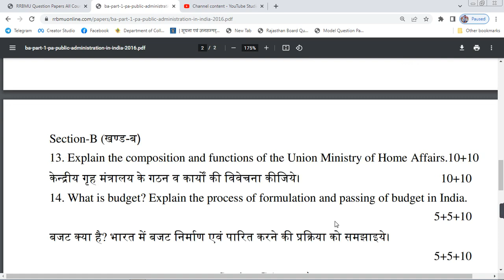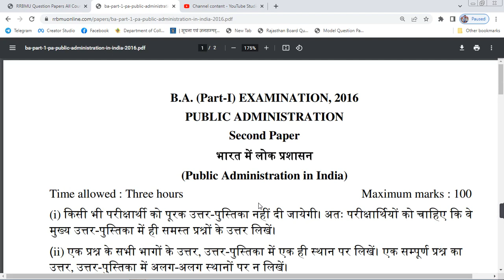Public Administration paper 2 ।। Ba first year लोक प्रशासन paper 2023 ।।